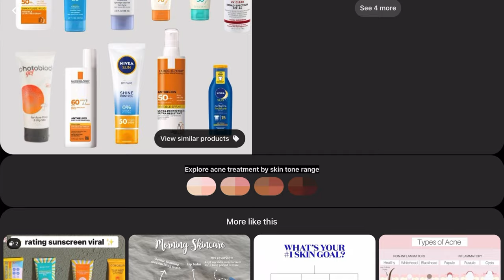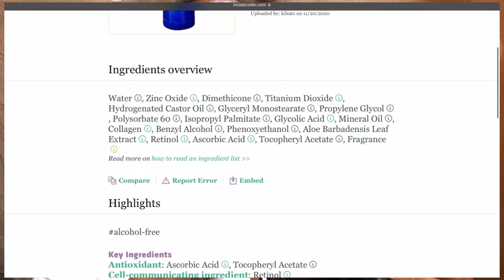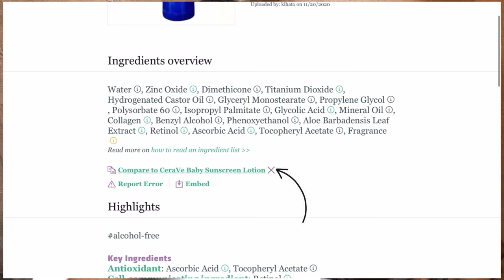The most affordable Sunscreen ~My choice sunscreen review, black girl safe?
Have you been searching for the perfect sunscreen within your budget? Well, look no more!
 I’ve gone over the moon to find the best of the best! The “My Choice Sunscreen moisturizer” will definitely tick all your boxes.

You might find these VIDEOS fun too ʚ ɞ

FREE RESOURCES 🧠
• Monthly Reset Guide

Kindly send an email to

With love,
Uju.